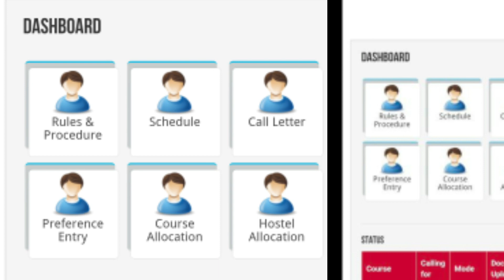BHU BA CALLLETTER OUT!!